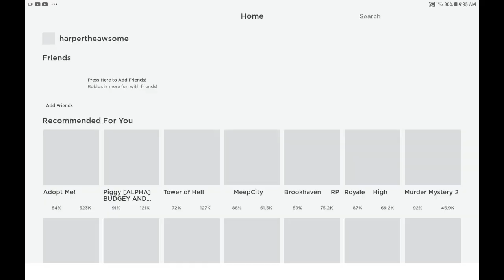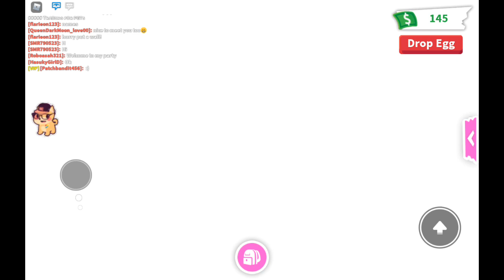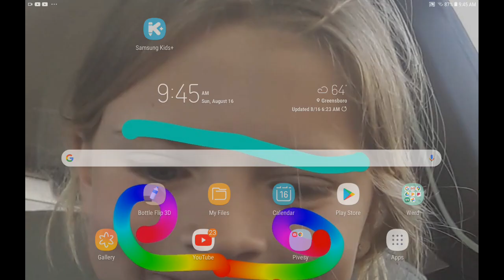Playing on my alt acc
Hey everyone so today we played on my alt acc